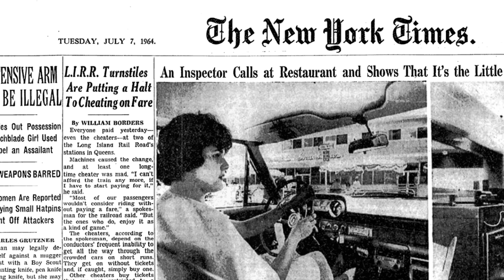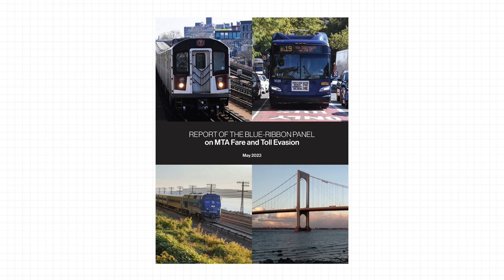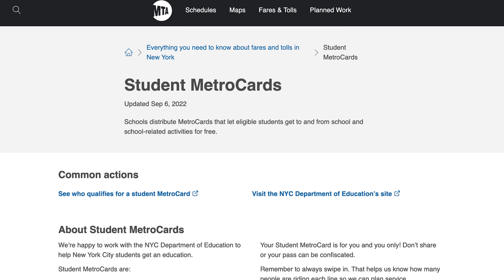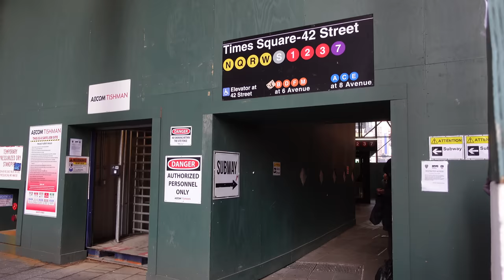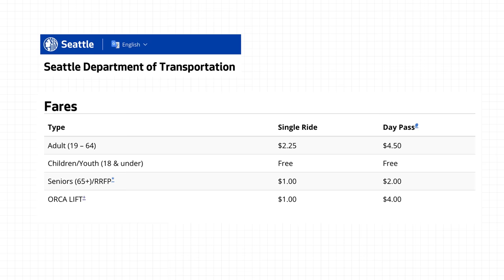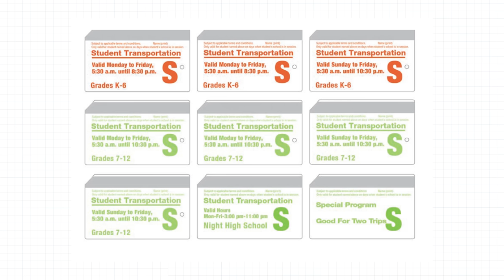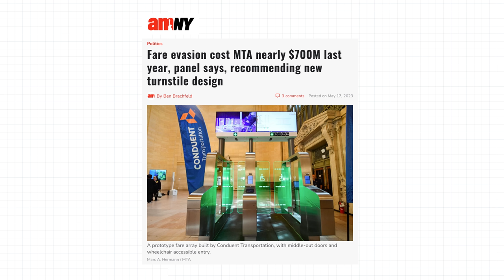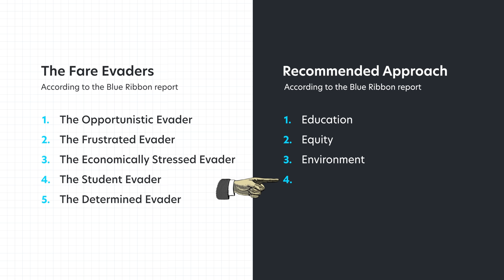Let’s talk about fare evasion (in New York City)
Fare evasion or fare cheating is alarmingly rampant in New York City. The numbers are staggering. Even if you don't jump the NYC subway turnstiles yourself, it would be shocking to know if you've never seen 👀 this phenomenon happen. So let’s talk about fare evasion on the New York subway. Who exactly are the fare evaders? And what are we suppose to do?

RELATED LINKS:
Report of the Blue-Ribbon Panel on MTA Fare and Toll Evasion

When you move to New York → youtu.be/TiPK1iBj-bo
Your tiny NYC Apartment → youtu.be/WCLibLXvNY8

🎥 Credits
Footage of person going through the turnstile → stockelements/Shutterstock